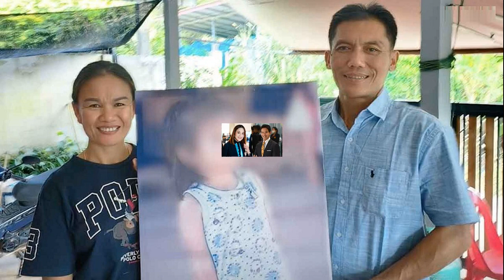เมย์ รัชนก ประเดิมสวยอัดสาวไต้หวัน ลิ่วรอบสอง อินโดนีเซีย มาสเตอร์ส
ศึกแบดมินตัน เอชเอสบีซี บีดับเบิ้ลยูเอฟ เวิลด์ ทัวร์ ซูเปอร์ 500 รายการ “ไดฮัทสุ อินโดนีเซีย มาสเตอร์ส 2024” (DAIHATSU Indonesia Masters 2024) ที่สนาม อิสโตรา เสนายัน กรุงจาการ์ตา ประเทศอินโดนีเซีย ชิงเงินรางวัลรวม 420,000 เหรียญสหรัฐ หรือราว 15,036,000 บาท

ประเภทหญิงเดี่ยว รอบแรก (32 คน) “เมย์” รัชนก อินทนนท์ มือ 13 ของโลก ลงสนามพบกับ หวง ยู-ฮซุน มือควอลิฟายจากไต้หวัน ก่อนจะเป็นนักแบดมินตันสาวไทยที่ใช้เวลาไป 33 นาที เอาชนะไป 2 เกมรวด 21-11 และ 21-17 โดยจะผ่านเข้ารอบไปพบกับ จาง เป่ยเหวิน มือ 9 ของโลกจากสหรัฐอเมริกา ต่อไป

ด้าน “ครีม” บุศนันทน์ อึ๊งบำรุงพันธุ์ มือ 19 ของโลก ต้องมาพบเพื่อนร่วมชาติอย่าง “หมิว” พรปวีณ์ ช่อชูวงศ์ มือ 15 ของโลก อย่างไรก็ตามเป็นทาง พรปวีณ์ ที่ขอรีไทร์จากการแข่งขัน หลังเสียเกมแรกไปก่อน 19-21 ทำให้ ครีม บุศนันทน์ ผ่านเข้ารอบต่อไป โดยจะไปพบกับ หาน หยู่ มือ 8 ของโลกจากจีน

ขณะที่ “เม” ศุภนิดา เกตุทอง มือ 17 ของโลก พลิกล็อกพ่ายให้กับ นัตสึกิ นิไดระ จากญี่ปุ่น 2 เกมรวด 21-23 และ 7-21 ตกรอบแรก